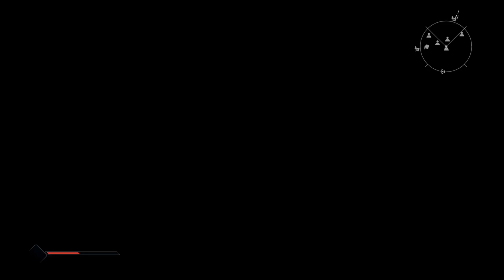DerHausmann - Elex II 12